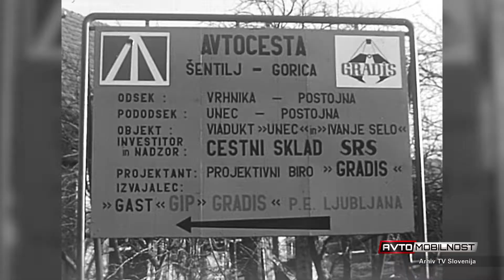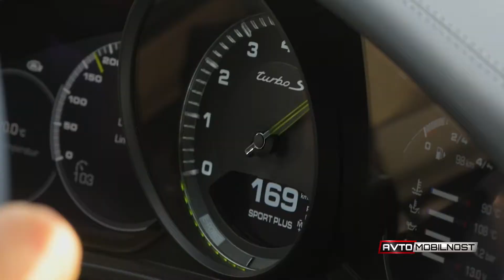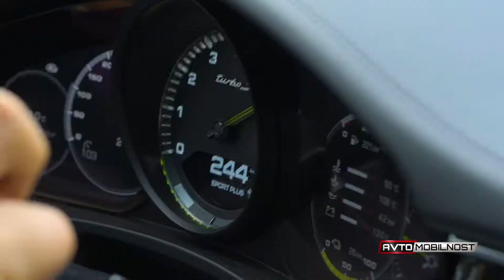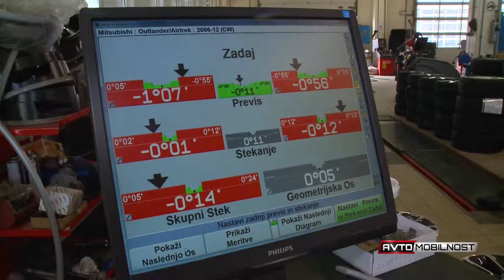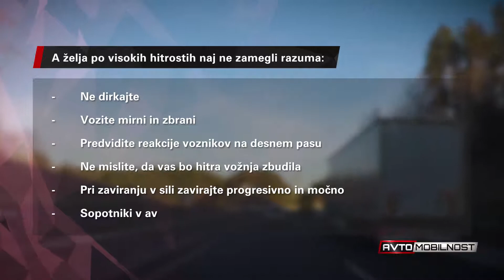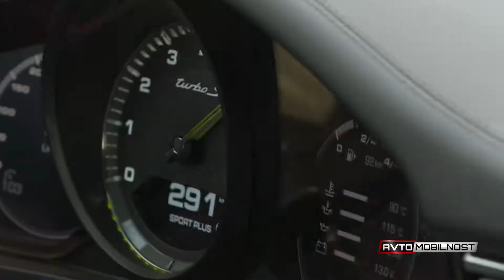304 km/h na varen način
Mnogo Slovencev se redno vozi po nemških avtocestah, kjer lahko vozijo s hitrostmi prek dvesto kilometrov na uro, lahko celo dosegajo končne hitrosti svojih avtomobilov. A tako visoke hitrosti zahtevajo treznega voznika, brezhibno pripravljen in zasnovan avtomobil in seveda ustrezen odsek. V prispevku smo se torej posvetili pogojem za ultra hitro vožnjo.

Avtor: Andrej Brglez
Kamera: Miha Merljak
Montaža: Tomi Sedminek
Bere: David Urankar